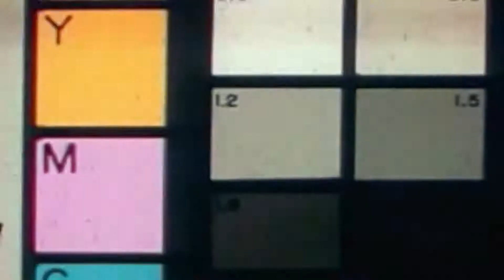The C Club of NJ Presents The Atlanta Cafe Band November 2018